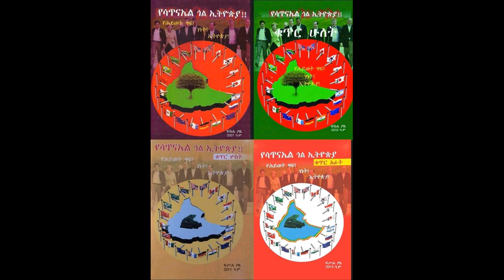የሳጥናኤል ጎል ኢትዮጵያ ቁጥር 1 ክፍል 2.ሙሉ ትረካ Yesatinael Goal Ethiopia vol.1 part 2.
የሳጥናኤል ጎል ኢትዮጵያ ቁጥር 1  ክፍል 2.ሙሉ ትረካ  Yesatinael Goal Ethiopia vol.1 part 2  Full Narration.

የሳጥናኤል ጎል ኢትዮጵያ ቁጥር 3  ክፍል 1. ሙሉ ትረካ  Yesatinael Goal Ethiopia vol. 3 part 1.

Yesatinael Goal Ethiopia Vol. 4 full narration.